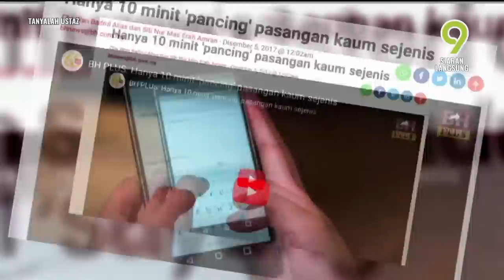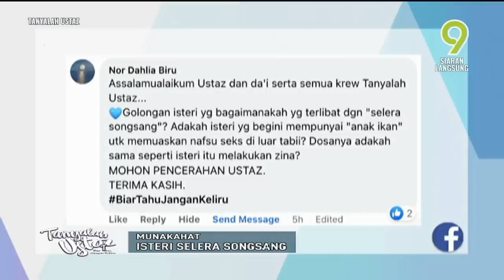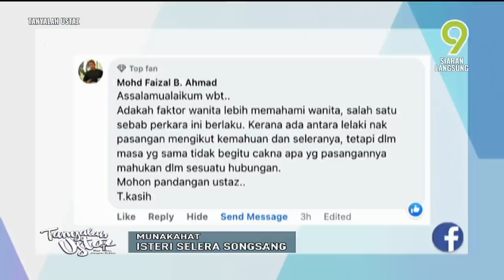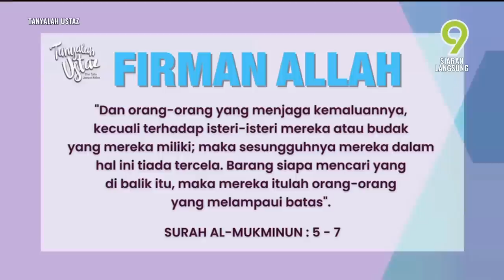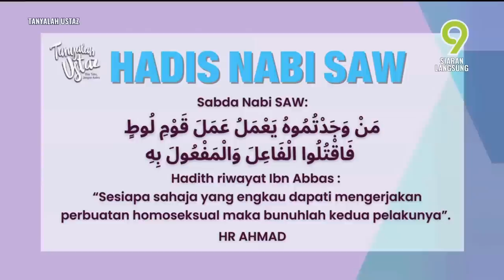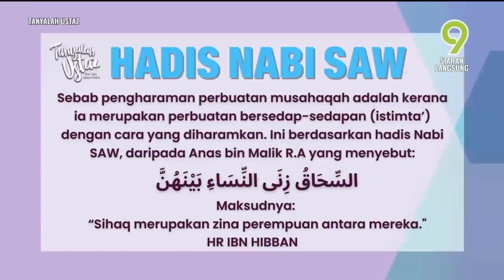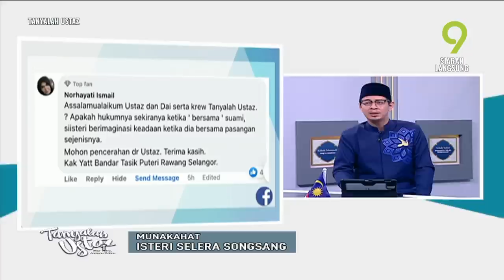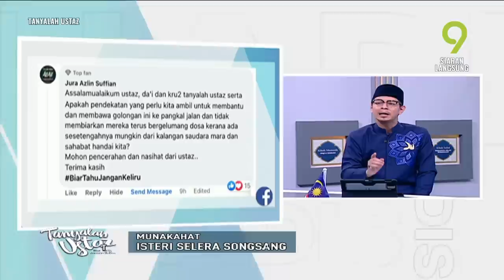[FULL] Tanyalah Ustaz (2022) | Munakahat: Isteri Selera Songsang (Fri, Aug 26)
Topik: Munakahat: Isteri Selera Songsang